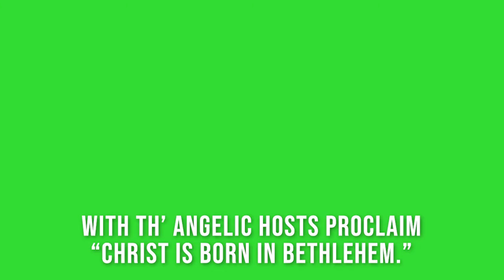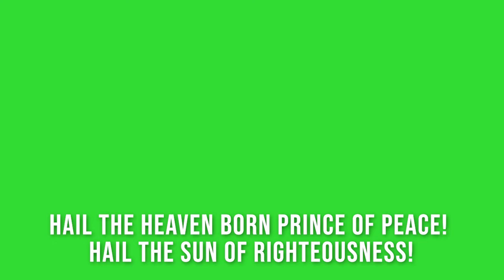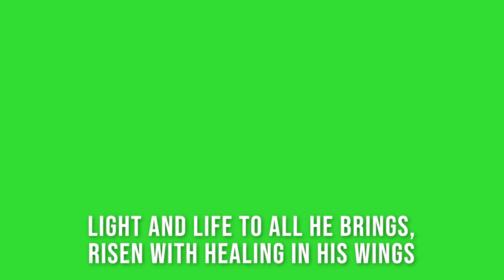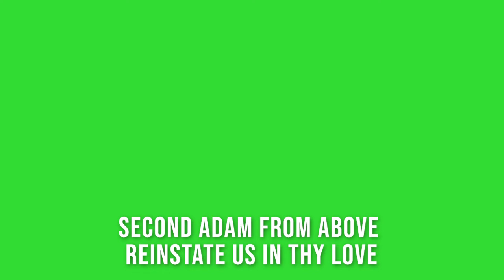Hark the Herald Angel Sing (Piano | Instrumental | Hymnal in Green Screen | Lower Thirds)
Hark the Herald Angel Sing
Hymnal in Green Screen
Lower Thirds

Suitable for online live worship